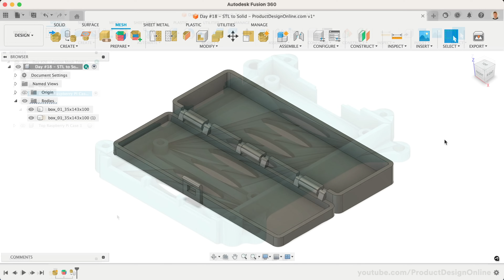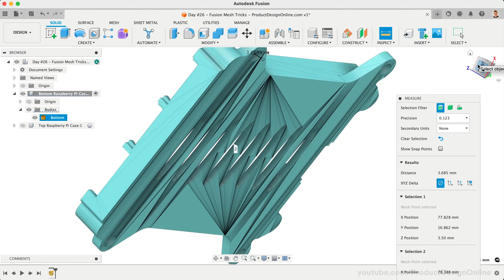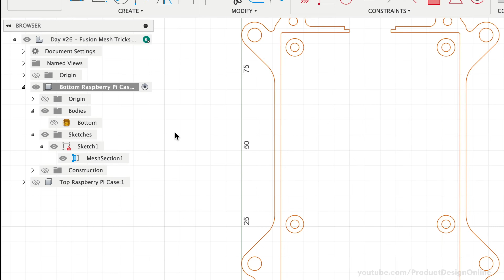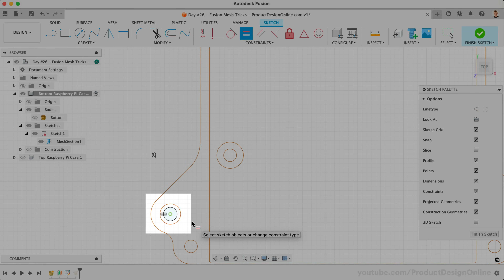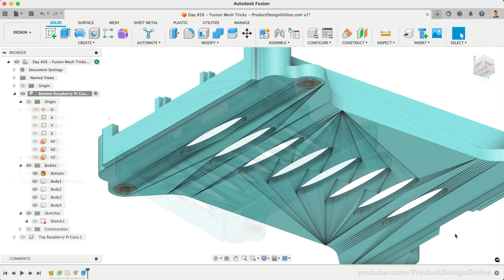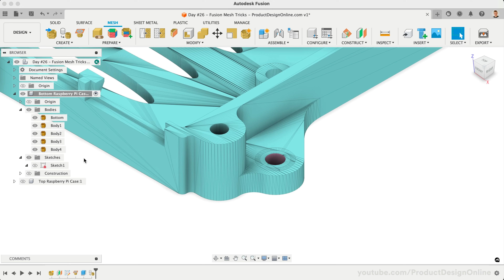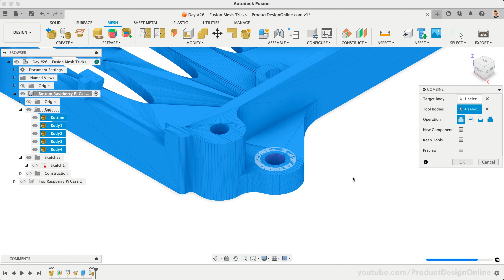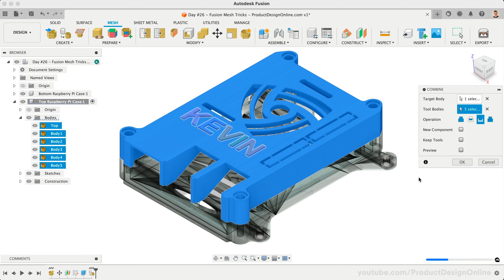EASY ways to edit mesh files in Fusion 360 | Day 26 of Learn Fusion 360 in 30 Days - 2024 EDITION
New to Autodesk Fusion 360? This is a brand new 2023-24 version of Day #26 of "Learn Fusion 360 in 30 Days for Complete Beginners" - the most popular Autodesk Fusion 360 course on the internet!

2. Checklist for Fusion beginners

00:00 - Fusion 360 mesh tools explained
00:22 - Adjust the size of the mesh parts
01:10 - Bonus tip: how to measure mesh bodies in Fusion 360
02:03 - Bonus tip: expand construction plane edges
02:21 - Create Mesh Section Sketch explained in Fusion 360
03:22 - Fit Curves to Mesh Section explained in Fusion 360
06:32 - Tesselate bodies in Autodesk Fusion 360
08:15 - Add or subtract text from a mesh body in Fusion 360
09:27 - Next video: Day 27